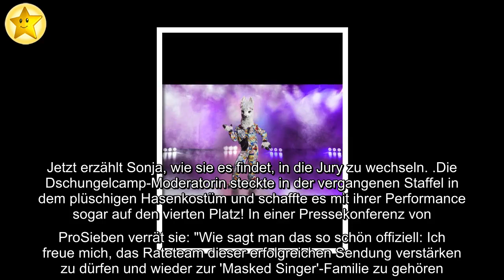Vom Kostüm ins "Masked Singer"-Rateteam: So ist es für Sonja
Endlich geht es wieder weiter mit The Masked Singer! Für die neue Staffel holte sich der Sender gleich zwei neue Juroren an Bord: Bülent Ceylan (44) und Sonja Zietlow (52). Sie werden das alte Rateteam, bestehend aus Ruth Moschner (44) und Rea Garvey (47), ersetzen. Der Komiker und die Moderatorin steckten beide selbst schon in den lustigen Kostümen und wissen, wie es ist, auf der "Masked Singer"-Bühne zu performen. Jetzt erzählt Sonja, wie sie es findet, in die Jury zu wechseln.
Die Dschungelcamp-Moderatorin steckte in der vergangenen Staffel in dem plüschigen Hasenkostüm und schaffte es mit ihrer Performance sogar auf den vierten Platz! In einer Pressekonferenz von ProSieben verrät sie: "Wie sagt man das so schön offiziell: Ich freue mich, das Rateteam dieser erfolgreichen Sendung verstärken zu dürfen und wieder zur 'Masked Singer'-Familie zu gehören." Sie habe es geliebt, an der Show teilzunehmen und wisse, was für eine Leistung hinter den Auftritten mit den schweren Kostümen stecke.
In einer Pressekonferenz verriet der Sender auch schon Details über die Kostüme der neuen Staffel: So werde es unter anderem ein Alpaka in einem coolen, bunten Anzug geben, ein Skelett, dessen Verkleidung bis zu 25 Kilogramm wiegen soll und ein Erdmännchen in einem hübschen gelben Dirndl. Demnach waren der Fantasie beim Design der neuen Kostüme keine Grenzen gesetzt!
Freut ihr euch schon, Sonja im neuen Rateteam zu sehen?